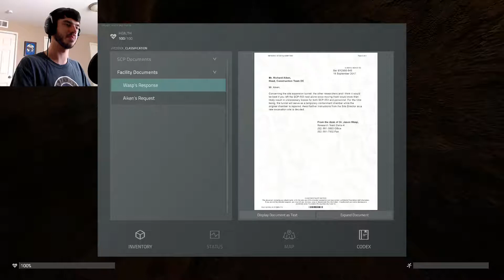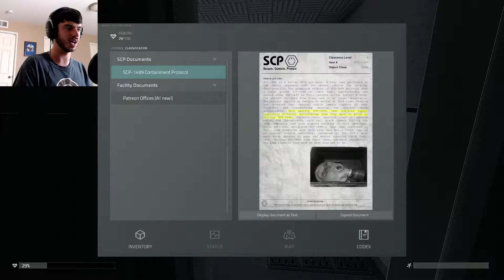DISCO DUCK! | SCP: Containment Breach Unity Part 3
Ok, so I touched one duck and I got a disco party, I touched another and I very greatly regretted that decision.

I'm slowly learning and discovering more about this game and SCPs in general.